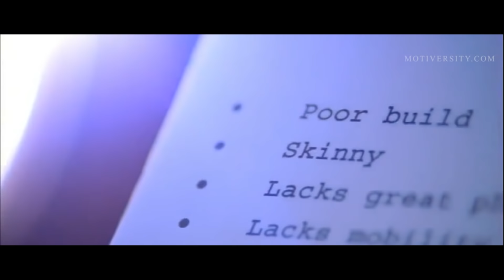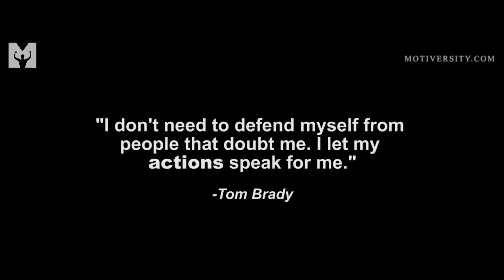PROVE THEM ALL WRONG - The Most Inspiring Speeches from Successful People who Believed in Themselves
KEEP DOUBTING ME. I WILL PROVE YOU WRONG! - These are some of the most inspiring motivational speeches from people who proved everyone who doubted them wrong.

There will be Haters, Doubters, Non-Believers, and then there will be YOU, Proving Them Wrong.

Don't EVER let anyone tell you that you can't do something.

This is our new compilation of some of our best Motivational Videos including our Prove Them Wrong series (#1-3) as well as some new incredibly inspiring speeches from Gary Vaynerchuk, Eminem (and more!).

►Speakers:

Gary Vaynerchuk
Eminem
Leonard Sicilian
Tom Brady
Arnold Schwarzenegger
Conor Mcgregor
Eric Thomas
Les Brown
CT Fletcher

So What (You Don't Need Them) - Team Fearless
Music & Speech by Fearless Motivation

Really Slow Motion - Launch
Really Slow Motion - Constant Parallax

►Videos:

New Unreleased Prove Them Wrong Video with Gary Vaynerchuk & Eminem | Motiversity

1)This video has no negative impact on the original works (It would actually be positive for them)
2)This video is also used for teaching purposes.
3)It is not transformative in nature.
4)I ONLY used bits and pieces of videos to get the point across where necessary.